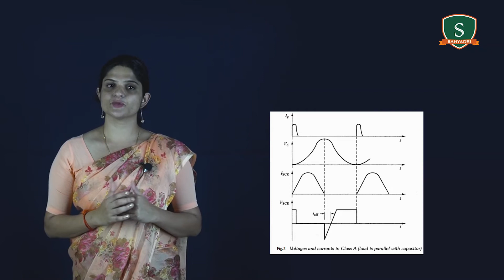18EC36 | M1 | Part6| Class A Commutation